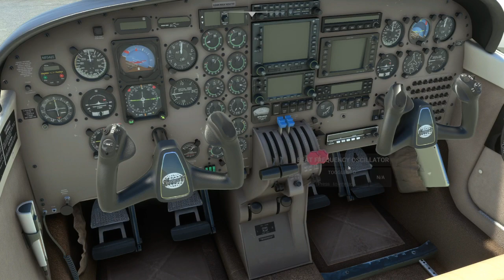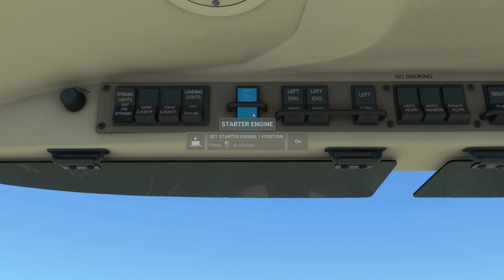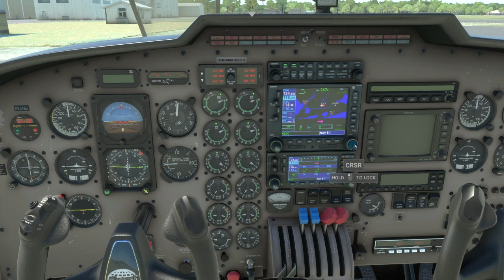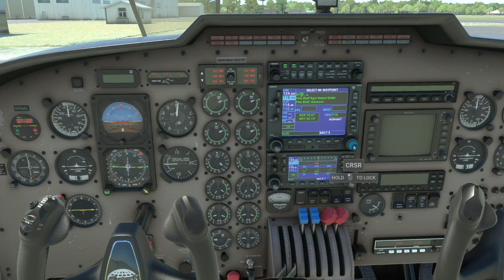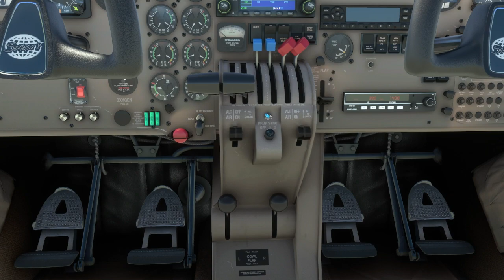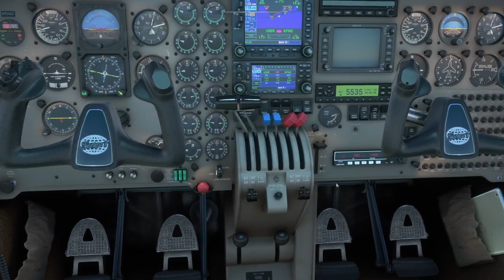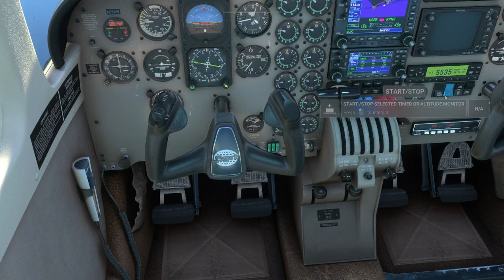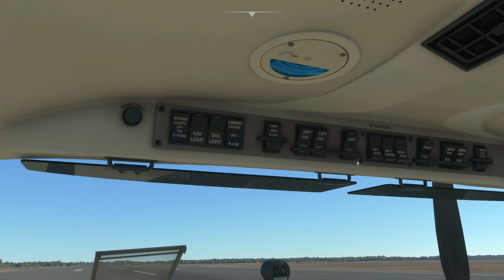MSFS2020 | CARENADO PA34T SENECA V | ON XBOX | REVIEW & PREVIEW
Hi guys Pilot here with a review and preview on a great plane! Carenado gave us a bunch of planes tonight and I am excited to show them to you! So this is the PA34T Seneca by Carenado. A beautiful twin turbo prop plane! This plane has been out on pc for a while so lets take it out on Xbox and see my first preview and review of it!

Developer: Carenado
Plane: PA34T Seneca
price: 29.99$

For The best Sim Pictures Around Follow My Good Friend